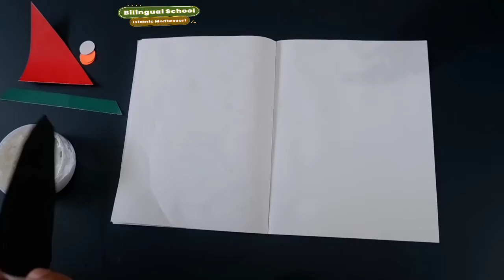Menempel Bentuk Kapal Layar || Playgroup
Assalamu'alaikum ~ 🌻
Welcome to Islamic Montessori and Bilingual School Budi mulia Dua Pandeansari Playgroup and Kindergarten. 🌼